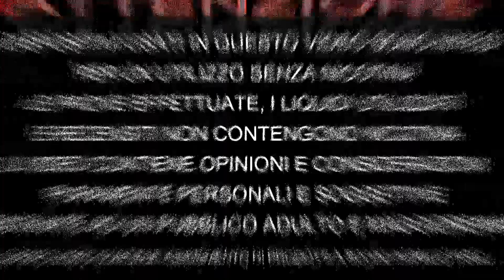MilfSvapo review Ivory & Chatenet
Oggi MilfSvapo parla di  Ivory & Chatelet due nuovi liquidi by Iron Vape
Ricordate Chatelet il liquido di Stefano Porcelli di Svapo Family.
Per restare in contatto con me:😉

Un grosso 💋 by Milf Svapo